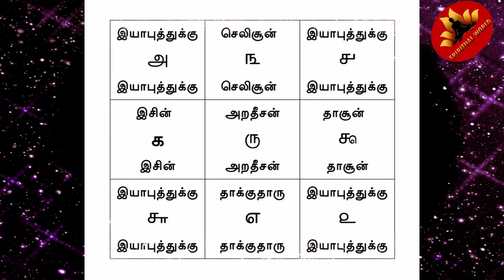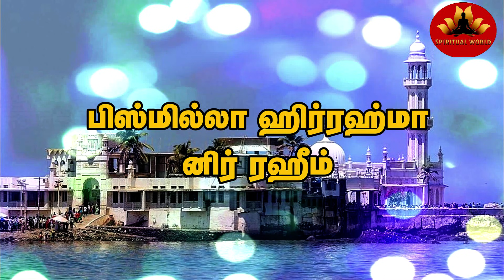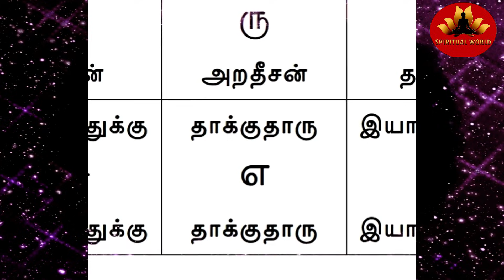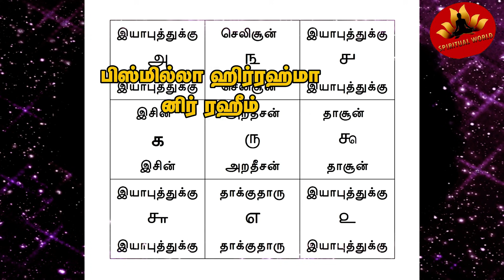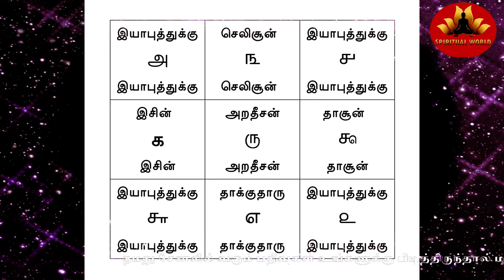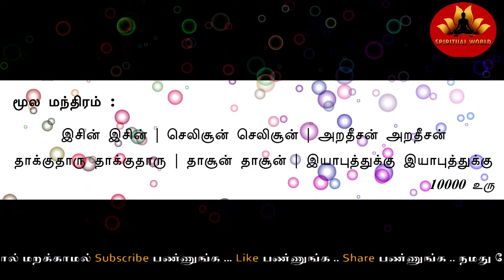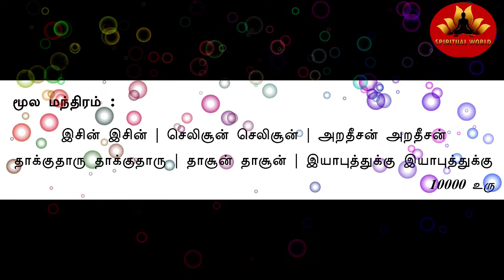_ Spiritual World _ Manthrigam Class 29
108 நாட்கள் 108 பயிற்சிகள் , வீட்டிலிருந்தே இலவசமாக மாந்திரீகம் , ஜோதிடம் ,பஞ்ச பட்சி சாஸ்திரம், மை வித்தைகள் மூலிகை வித்தைகள் ஜால வித்தைகள் அனைத்தும் இலவசமாக நமது சேனலில் கண்டு களிக்கலாம் .

முஸ்லீம் ஜின் வசியம்
ஜின் மந்திரம்
ஜின் மாந்திரீகம்
முஸ்லீம் ஜின்
குலதெய்வ வசியம்
மாந்திரீக அறிமுக பாடம்
இலவச மாந்திரீக பயிற்சி
மாந்திரீக கூடம்
மாந்திரீகம்
தாந்திரீகம்
வசியம்
பெண் வசியம்
தொழில் வசியம்
வசியம் செய்வது எப்படி
Vasiyam
Manthrigam

நன்றி வணக்கம்

Spiritual World
Muthukrishnan S